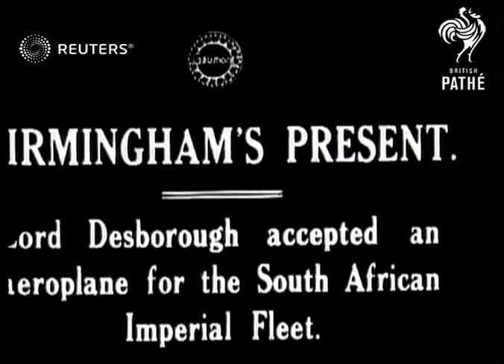New aeroplanes given to South Africa (1919)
Lord William Grenfell (1st Baron Desborough) receives planes for the South African Fleet

Full Description:

SLATE INFORMATION: Birmingham's Present

ENGLAND: West Midlands: Birmingham:
EXT

Aeroplanes Presented to S. Africa ᐸ ᐸ Issue902(3)

Video Roll Title: Birmingham's present: 169ft  Issue sheet title: BIRMINGHAM'S PRESENT.  LORD DESBOROUGH ACCEPTED AN AEROPLANE FOR THE SOUTH AFRICAN IMPERIAL FLEET.

peacetime, postwar, interwar, interbellum, fly, biplane
Background: Lord William Grenfell (1st Baron Desborough) receives planes for the South African Fleet